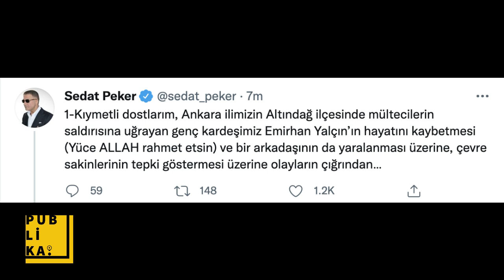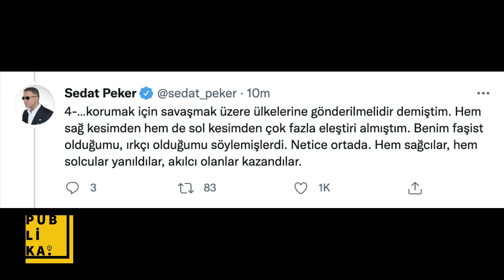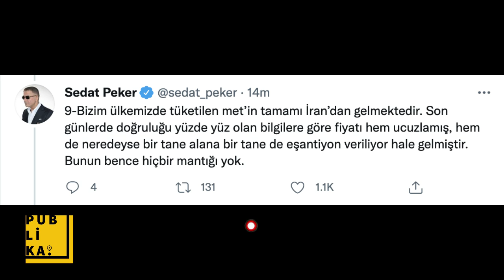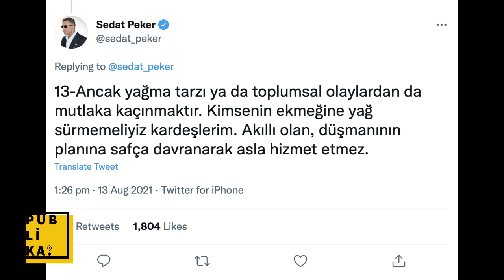Peker Suriyelilere saldırıyı ifşa etti: ''Gruplara Hitlerin askerleri gibi MET maddesi veriliyor''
Sedat Peker son dakika twitter açıklamasında, Ankara Altındağ'da Suriyelilere yapılan saldırıları ifşa etti. Peker açıklamasında, Suriyelilere saldıran şahıslara Hitler'in askerleri gibi MET maddesi verildiğini ve bu madde ile acıma hislerinin ortadan kaldırıldığını söyledi. Sedat Peker'in son açıklamasındaki ''yeni olaylar geliyor'' sözleri de dikkat çekti.